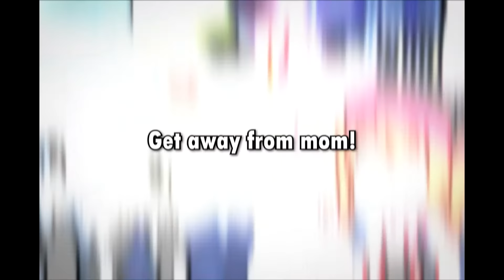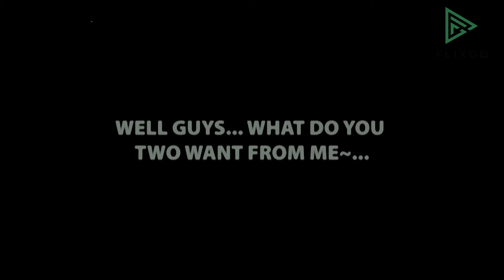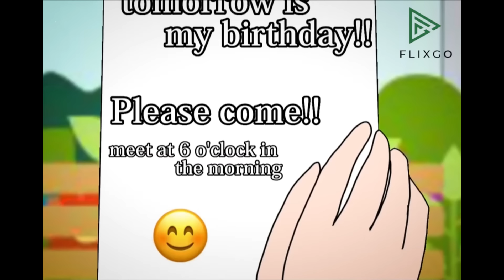🔥 Gacha Life TikTok Compilation 3HOURS 🔥 [ #133 ] 🔥 Gacha Life 🔥 Gacha Club 🔥 Gacha MEME 🔥